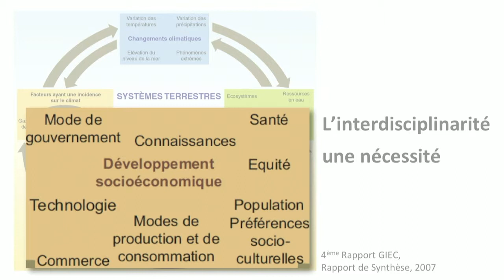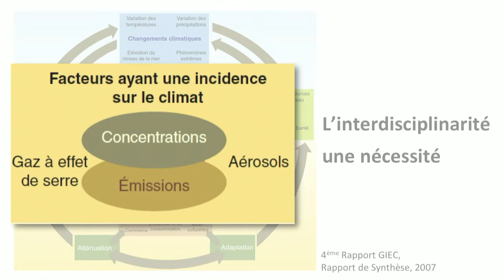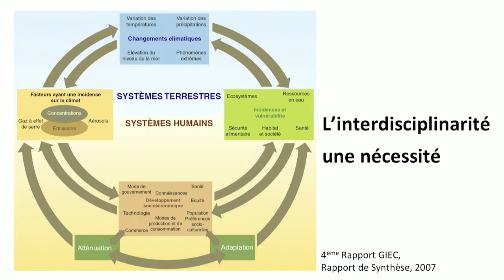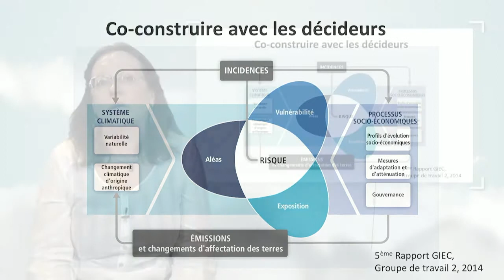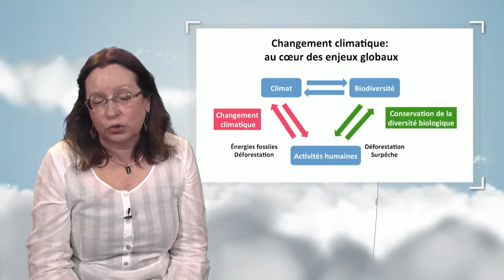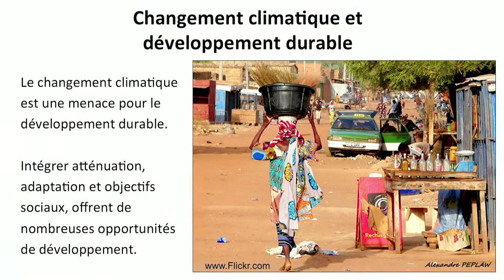Cambio climático : confluencia de disciplinas y retos mundiales